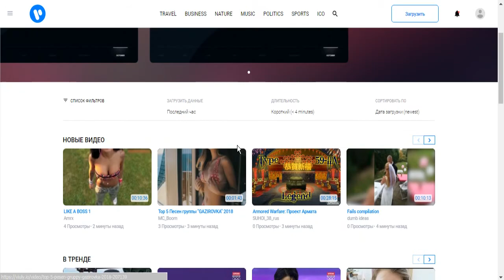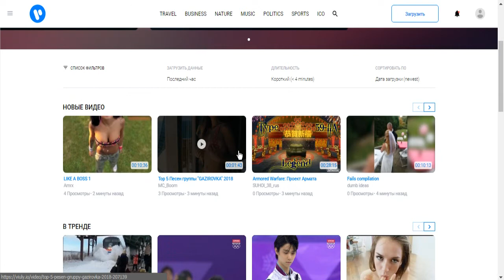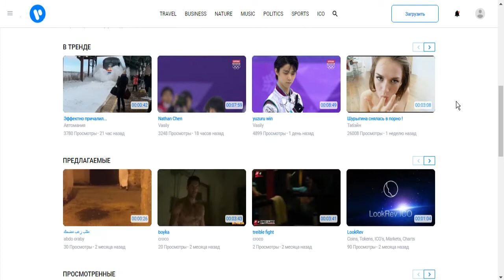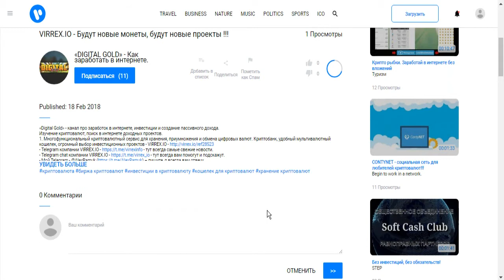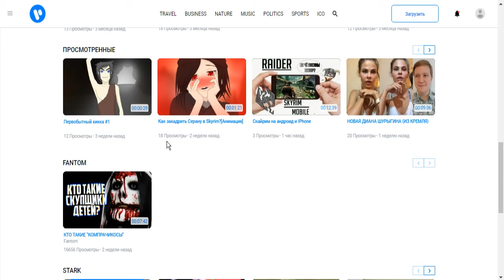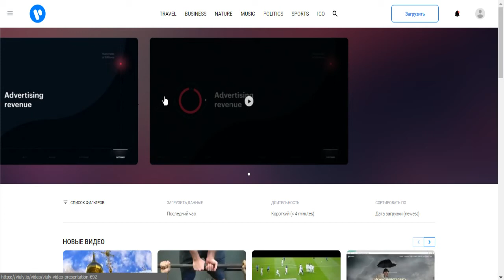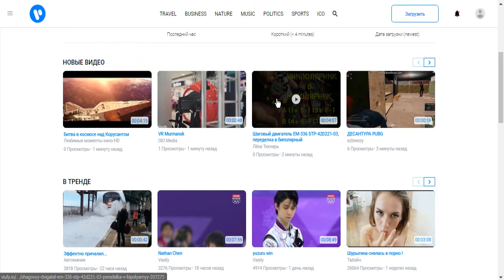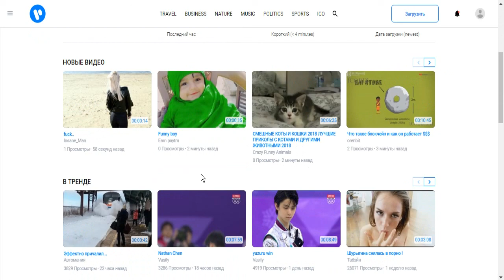Обзор видеохостинга viuly, пора валить с ютуба?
Открытый видеохостинг на основе блокчейна, оцениваю его + и -. Стоит ли пользоватся им?